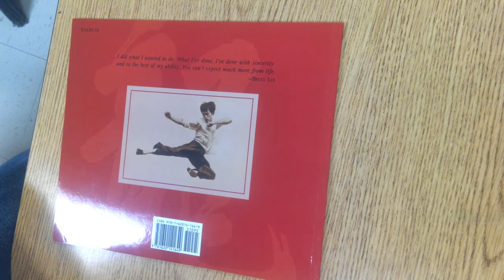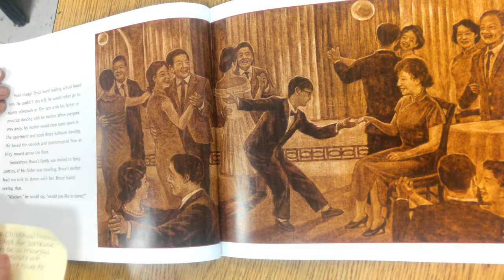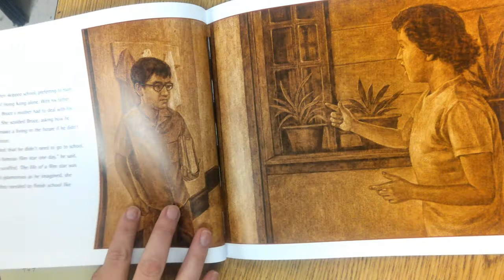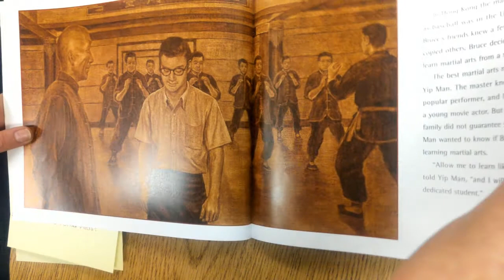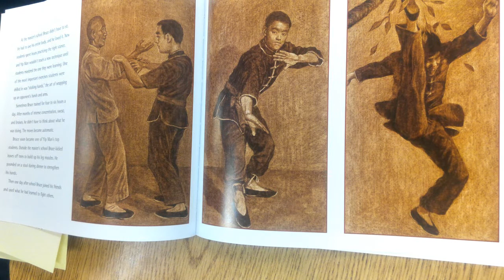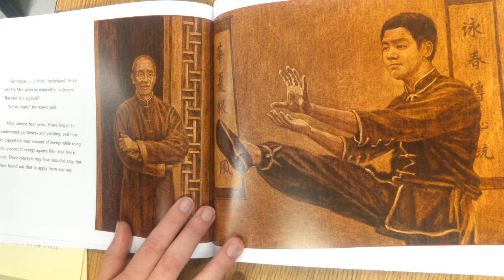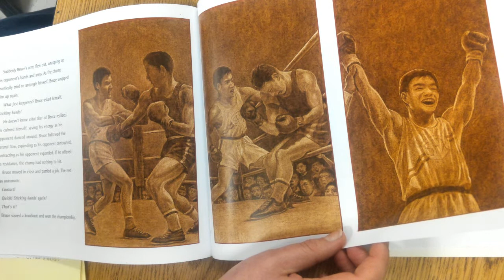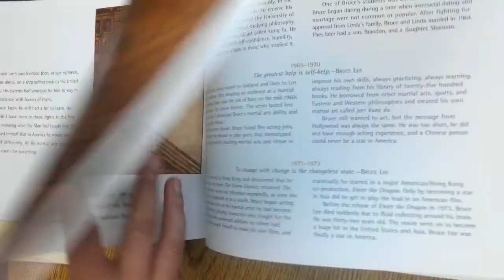Be Water, My Friend